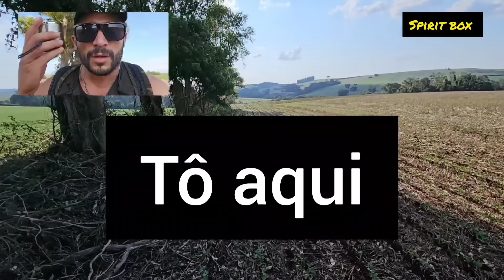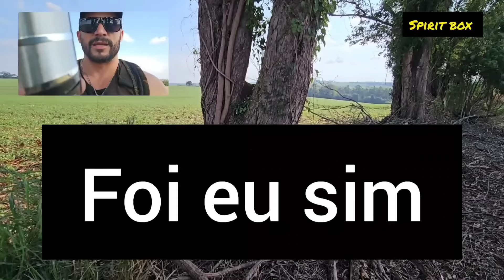QUEM SERÁ O HOMEM FAMOSO QUE VAI MORRER MÊS QUE VEM ? SPIRITBOX